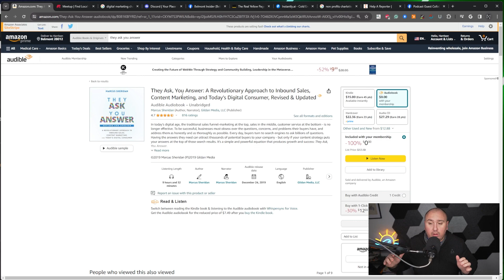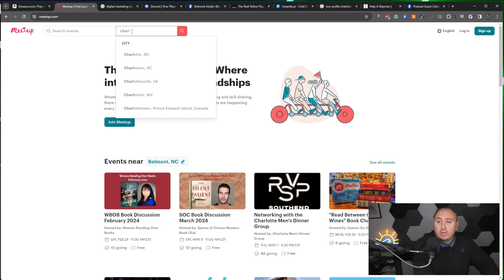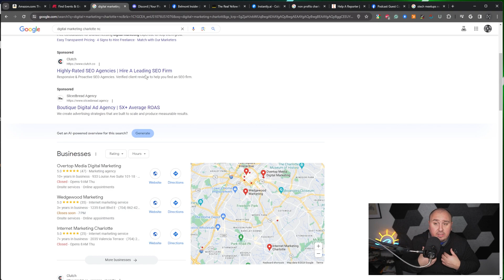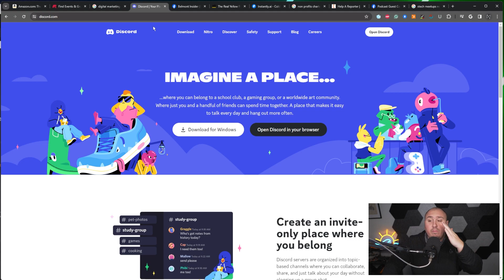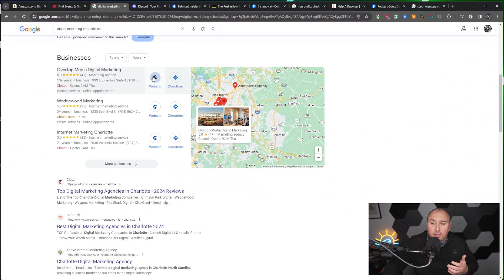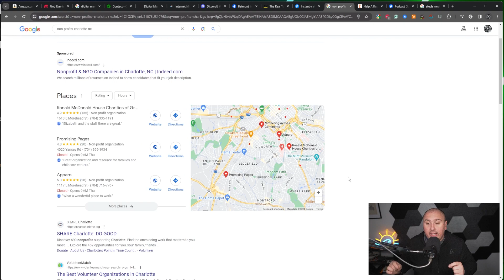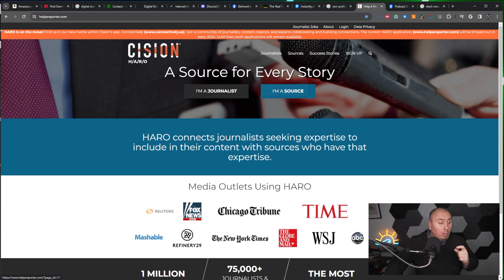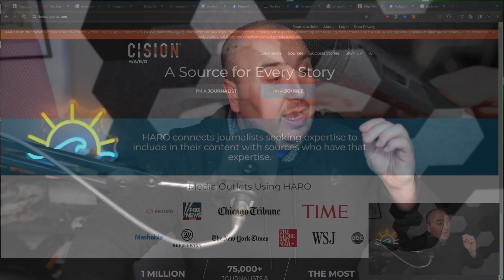FREE Ways To Find MSP Clients That Are Easy To Do!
Struggling to land your first client for your Managed Service Provider (MSP) business without breaking the bank? You're not alone. In this video, we dive deep into 10 innovative and cost-effective strategies to help you attract and secure clients for your MSP business, even if you're just starting out and have a tight budget.

🎤 Mic Stand